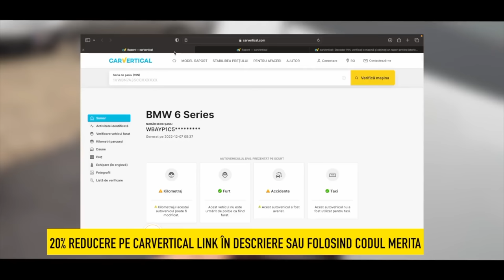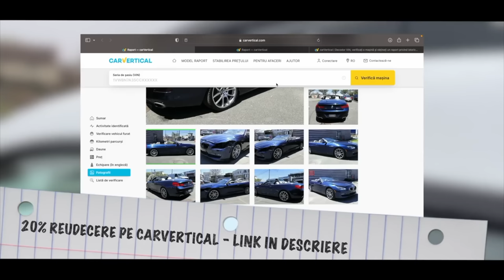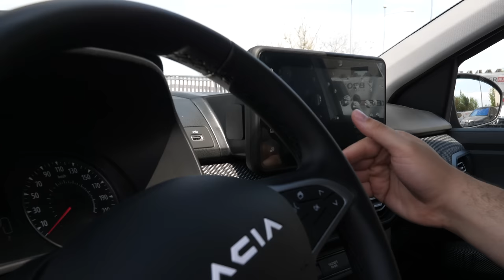DACIA JOGGER - “MAȘINA BUGETARULUI ROMAN”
BrokerAuto